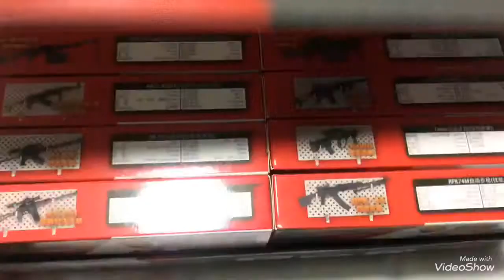Model 1:6 AS-Val